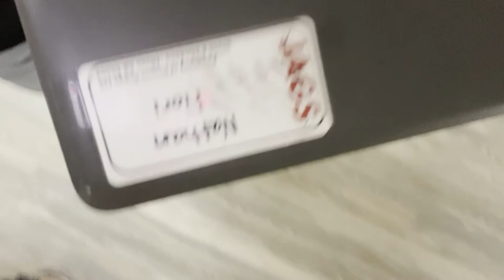Last Day Of High School! May 24Th 2022! (Day In The Life! Woah!)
My last day at high school was surreal didnt feel like it was my last! Shoutout the og Squad and the Pog squad and everyone in this video! Man oh man dont know what id do without you guys!! It is starting to hit me too.